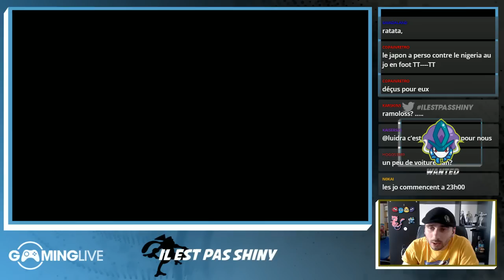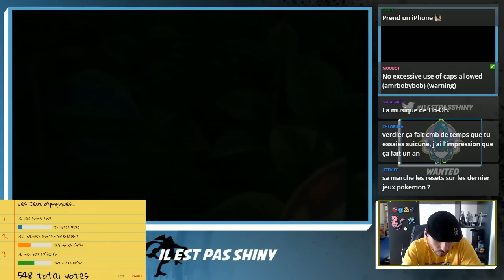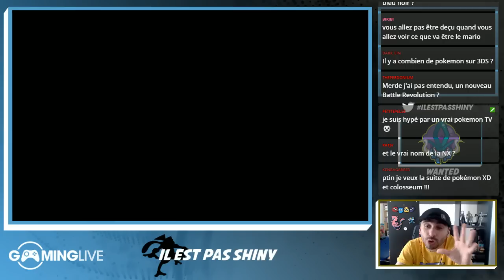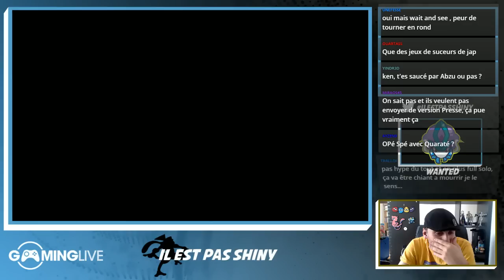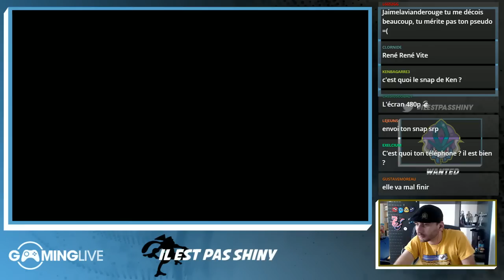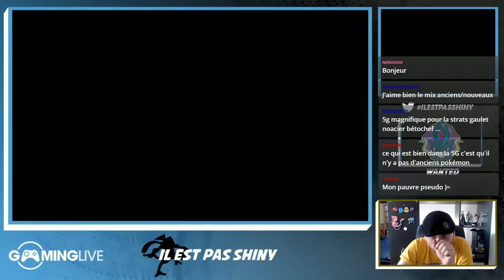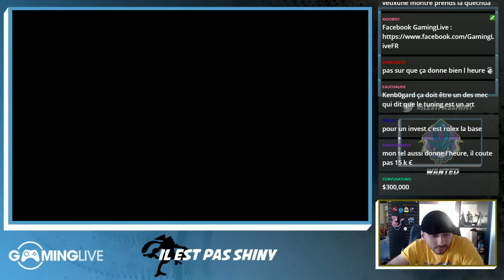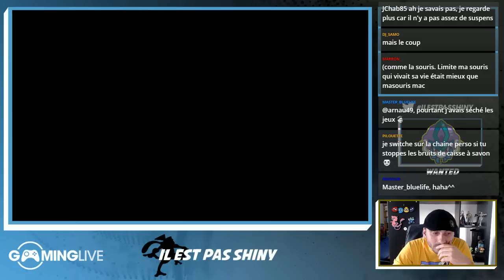[S04E23] IL EST PAS SHINY - Mac/ JO / NX et Rolex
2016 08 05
Beaucoup de sujet de société abordés dans ce nouvel épisode trépident de il est pas shiny